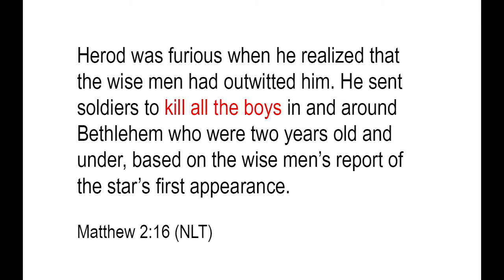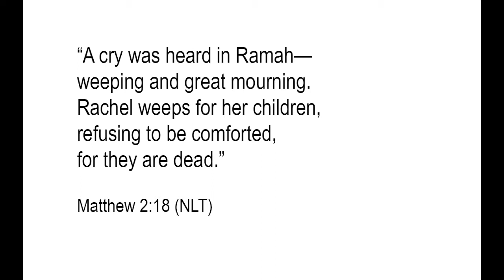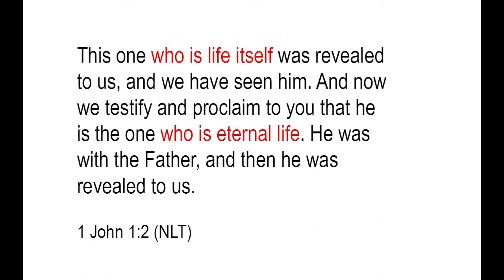"Hope – Inextinguishable" Dec 6, 2015 Pastor Hurmon Hamilton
In part 1 of our new message series, “Why Christmas?“, Pastor Hurmon framed his teaching around 1 John 1:1-2 and Matthew 2:16-18 (NLT). We all crave joy, but what if we are numb to it? The events of late remind us that we are not living in a ‘silent night’. The birth of Jesus announces HOPE and provides us with a joy-filled message to grab onto, even if we are too weary or too numb to feel it.